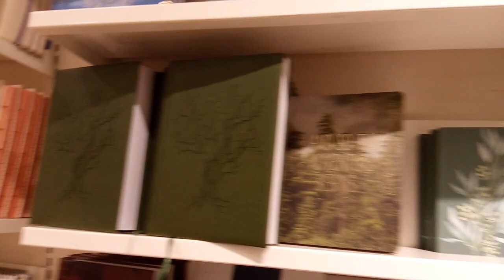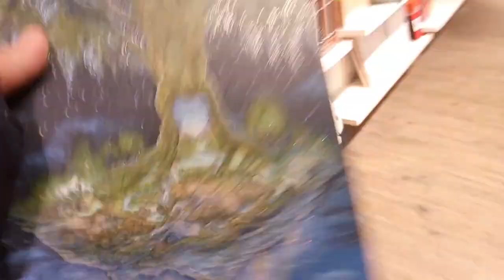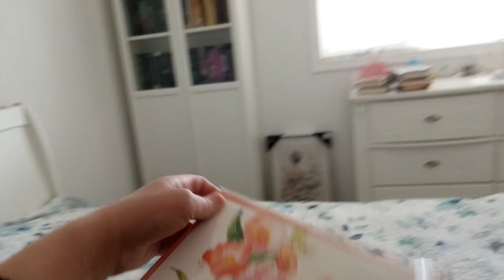BIRTHDAY VLOG: Buying for my friends bday, wrapping gifts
Hello, everyone! Today, we'll be going to shop for my friend's bday!

Gaming Channel:

gamexpress111

Music